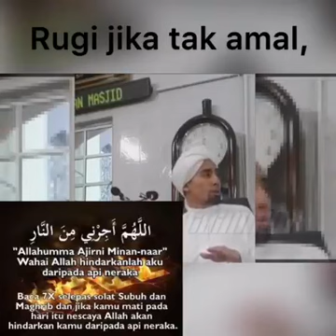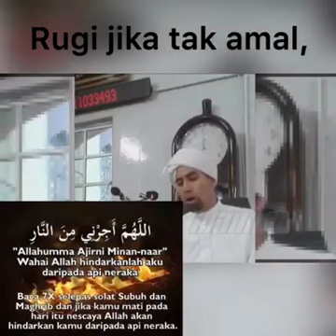Ceramah Agama 2019 : TV Channel 📺 : Kata Ustad Rugi Tak Amal Kan. (Mac 2019). 🇲🇾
Renung2kan Dan Selamat Ber Amal Haha..